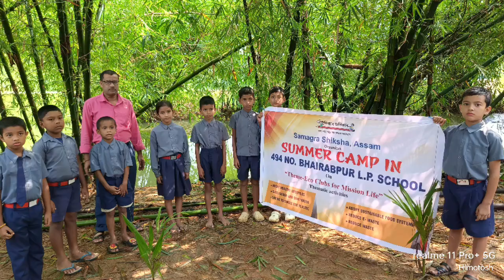Observation of World Environment Day.